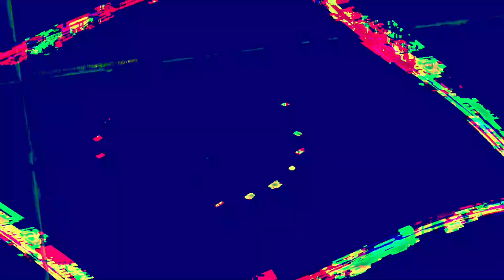[EPILEPSY WARNING] Movie 23 07 27 22h18m28s